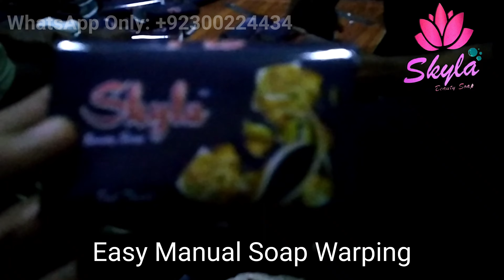Fast and Easy Soap Warping or Packing with Elfy very Cheep Caste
How Make Soap Formola with Manufacturing SoapWrapper or Soap Making Fast and Easy Soap Warping or SoapPacking with Elfy very
The do's. There are 5 ways to prevent it so try it by: Wrapping your Soap in Plastic. ... Generally plastic wraps work, but ideally shrink-wrapping is the best option and by using a light blow of hot air from a hairdryer, this will wrap your product airtight avoiding any chance of sweating.
Products like soaps can never be sold without appropriate packaging because it will lose its hygiene and no one would like to buy such kind of soaps. Whether it is beauty soap, laundry or liquid soap, its packaging is as important as the product itself.
Products/Manufacture of Skyla soap and detergents, Cleaning and Polishing preparations, Perfumes and Toiletries Preparations